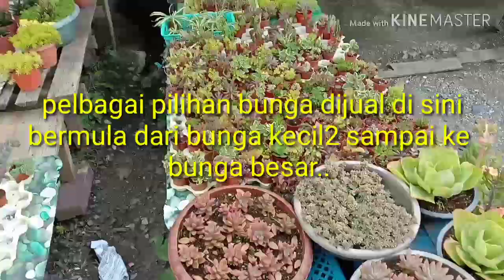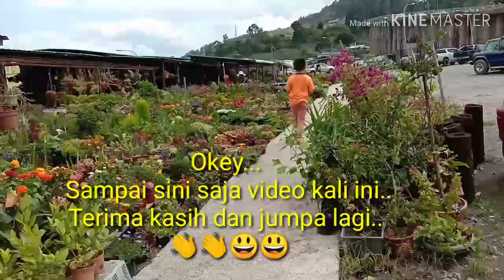Lagi jalan jalan di Kundasang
Selamat menikmati suasana di gerai bunga Kundasang.Minta maaf video banyak goyang2 sebab rakam sambil berjalan dan keadaan sedikit kelang kabut.Jangan lupa subscribe..like..share dan komen ya kawan2 supaya channel saya akan lebih berkembang.Terima kasih kawan2..